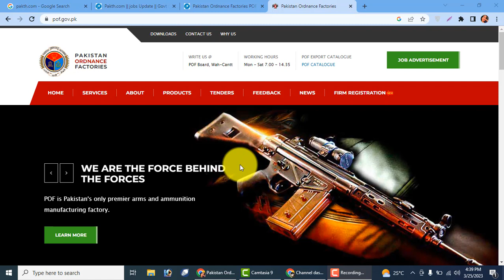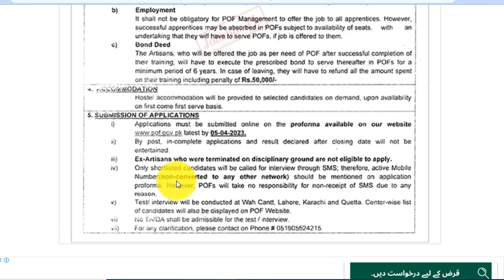Pakistan Ordnance Factories POF Jobs 2023 | New POF Jobs 2023 | Latest Govt Jobs 2023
In this video, I will guide you about Pakistan Ordnance Factories POF Jobs 2023 New POF Jobs 2023 Latest Govt Jobs 2023

Features:

✔ Daily updates.
✔ Read Comments.

Others)

Job categories:
- Government jobs
- Private job
- Online job
- Teaching job
- Graduation job
- A Level O Level jobs
- Matric jobs
- Store keeper jobs
- Government job
- Engineering
- Bank job
- Administration jobs
- Sales & Marketing
- Finance Jobs
- Accounts Jobs
- Army Jobs
- HR Jobs

A.o.a